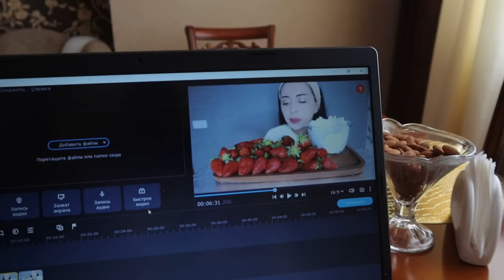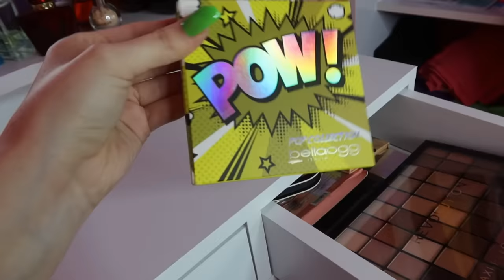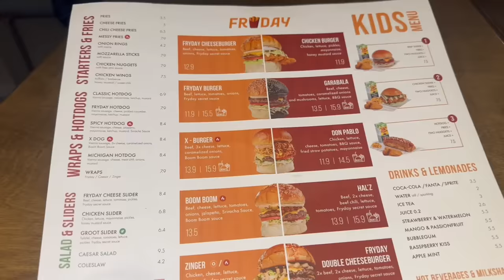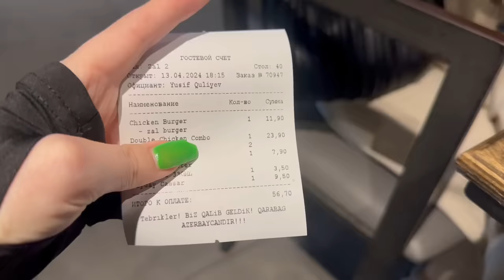ВСТРЕЧА С ПОДРУГАМИ 🫠❤️ Vlog Ayka Emilly